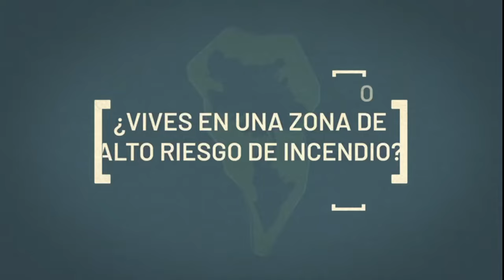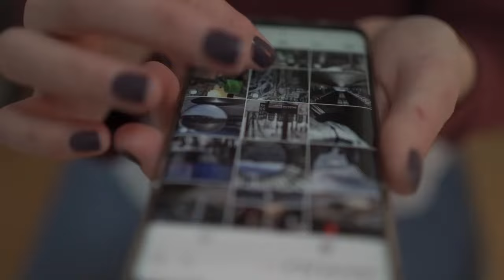"La Palma que quieres" campaña para prevenir incendios forestales